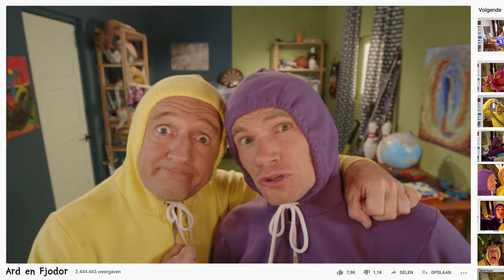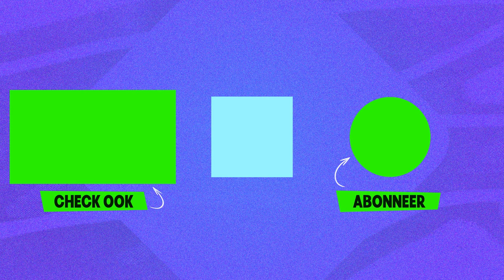Onmeunig veel verschillende soorten kunst | Ard en Fjodor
Ard en Fjodor voelen zich als kunstenaars niet serieus genomen door hun ouders.  Daarom beginnen ze hun eigen kunstenaars-stroming: De Blikvangers!

Deze video komt uit de aflevering 'Maarten maakt'.
Maarten Bel is kunstenaar. Hij maakt niet alleen kunst, maar hij speelt er ook vaak de hoofdrol in. Zo loopt hij als astronaut over straat en als kabouter in het park, en kijkt hij hoe de mensen hierop reageren. Maarten maakt van alles: stoeptegels met pootafdrukken van huisdieren, feestboterhammen en een grote varende rat. Janouk ontdekt de wonderlijke wereld van Maarten. Ard en Fjodor maken kunst van Blik.

Kijk hier de hele aflevering: klokhu.is/maartenmaakt